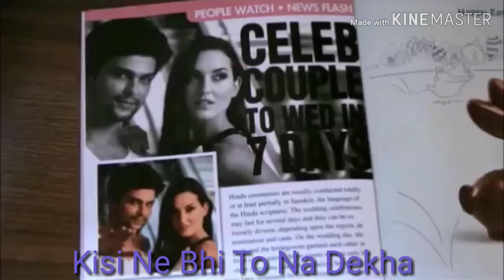Kisi Ne Bhi To Na Dekha Nigah Bhar Ke Mujhe Mata achha Lage toh please subscribe Jarur Kare like kar